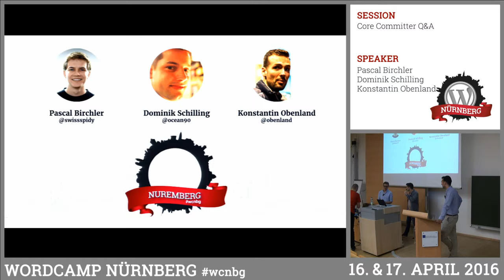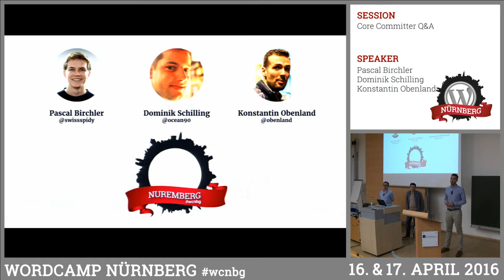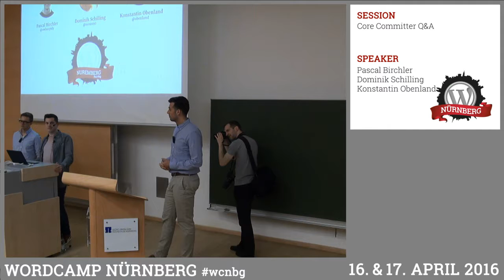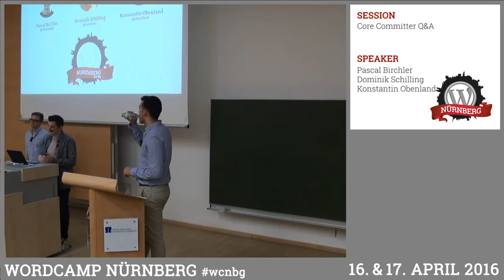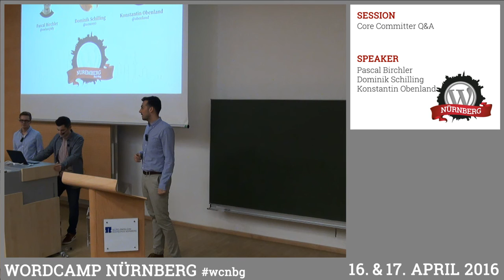Dominik Schilling, Konstantin Obenland and Pascal Birchler: Core Committer QandA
Es gibt kaum welche im deutschsprachigen Raum, die sich besser mit WordPress auskennen und sich für eine spontane Frage- und Antwort-Runde auf eine Bühne trauen: Dominik, Konstantin und Pascal tragen mit zusammen über 1.500 Änderungen alleine am WordPress Core seit Jahren zur Entwicklung von WordPress bei. Zwischen Feature-Plugins, der Arbeit an WordPress.com und der Verbesserung der WordPress.org Infrastruktur, sowie Default-Themes und Übersetzungen, gibt es kaum etwas, was die drei noch nicht gesehen haben. Nach einer kurzen Vorstellung und einem Ausblick auf WordPress 4.6 beantworten sie gerne alle Fragen, die ihnen gestellt werden.